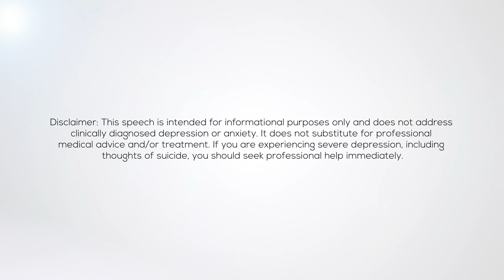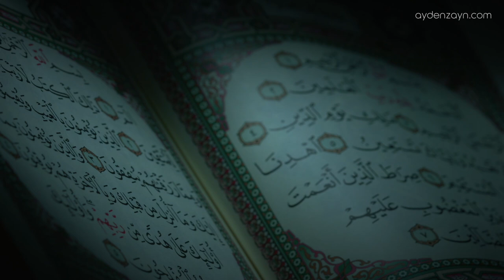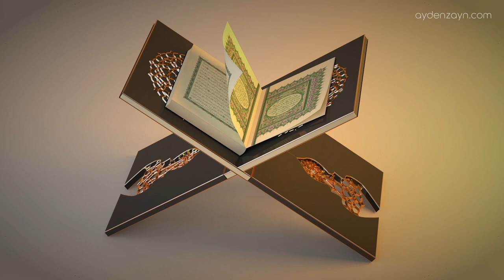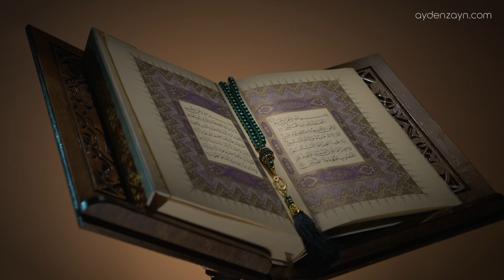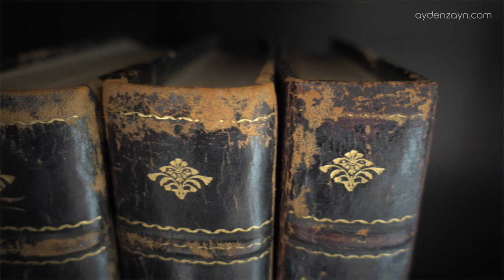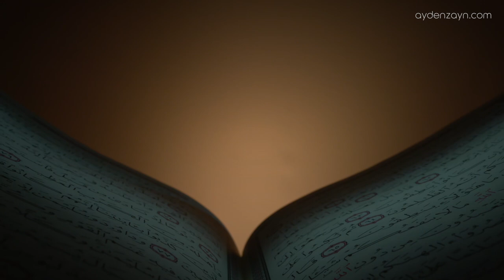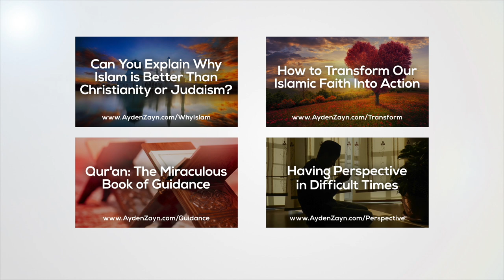Islam: The Best Remedy For Stress, Anxiety, Regret and Depression (No Music) - Ayden Zayn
Chapters:
0:00 Many Americans Are Not at Peace
2:39 Islam Brings Us Peace When We Internalize It
7:42 How Do Islam's Articles of Faith Bring Us Peace?
18:28 Firm Faith in Allah's Plan is a Key to Achieving Peace

If you use any part of this video or audio in your own production, you must do these two things:

1) Add a clearly visible text overlay that appears when our content first appears, and remains on screen for at least 7 seconds that says: Ayden Zayn

2) Add text to your video's description that includes Ayden Zayn's name and website URL. We recommend this text: Audio by Ayden Zayn